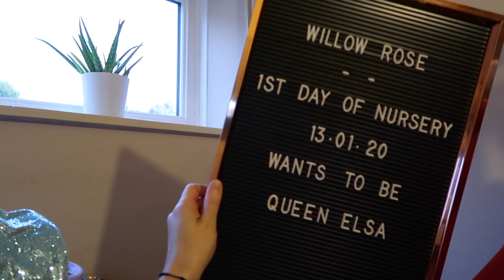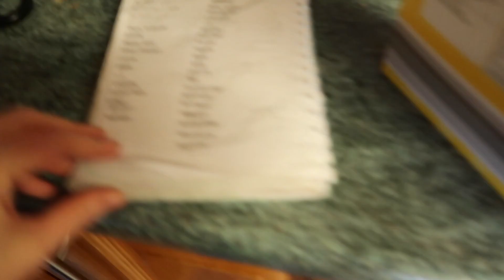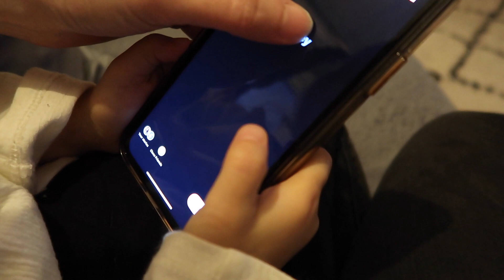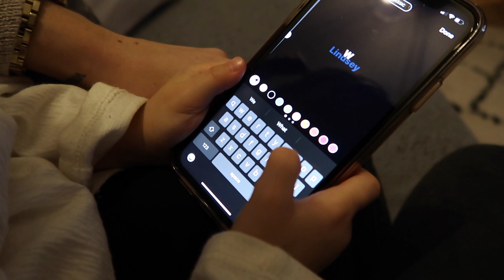FIRST DAY OF NURSERY